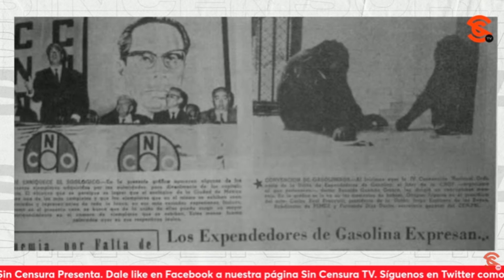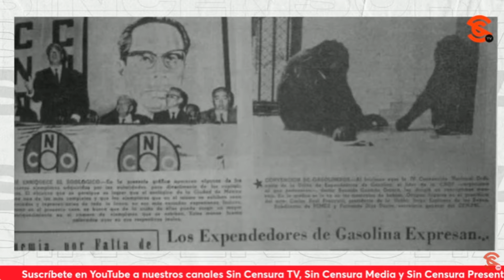¿Cómo fue la relación de los medios de comunicación con DiazOrdaz? FranciscoCruz nos cuenta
De la relación de Gustavo diazordaz con los medios de comunicación, el periodista y escritor @pacocruzjimenez nos recordó cómo el 23 de junio de 1966 el Diario de México publicó el evento de un sindicato donde aparecía un retrato de diazordaz , y al lado, aparecía la imagen de dos simios que se recién se integraban al Zoológico de chapultepec ; sin embargo, los editores confundieron el pie de foto de ambos hechos, y eso bastó para que el diario cerrara y nunca se levantara, enfrentado a la censura en ese gobierno; sin embargo, dijo que no fue el único mandatario que incurrió en este tipo de hechos